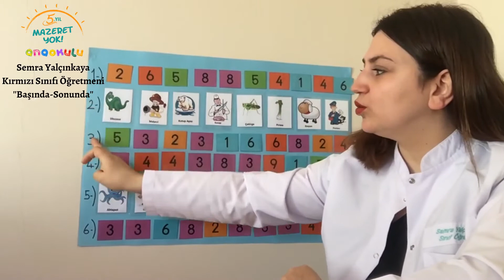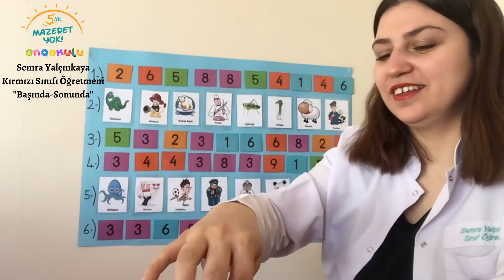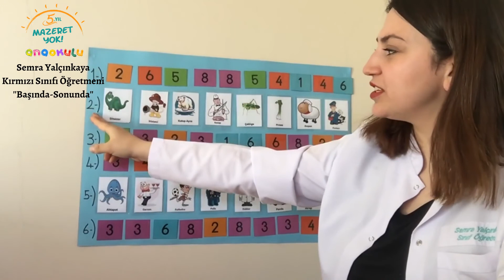Kırmızı Sınıfı - ''Başında-Sonunda'' Matematik-Kavram Çalışması